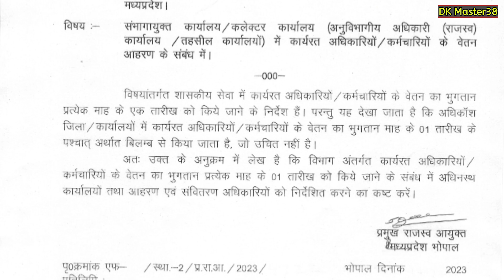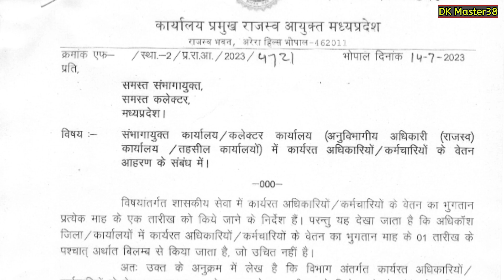|| कर्मचारियों के समय पर वेतन भुगतान को लेकर जारी हुआ महत्वपूर्ण आदेश ||